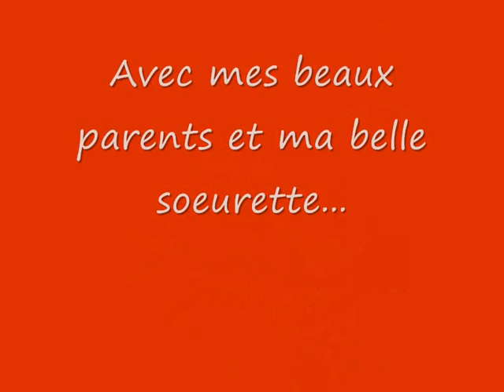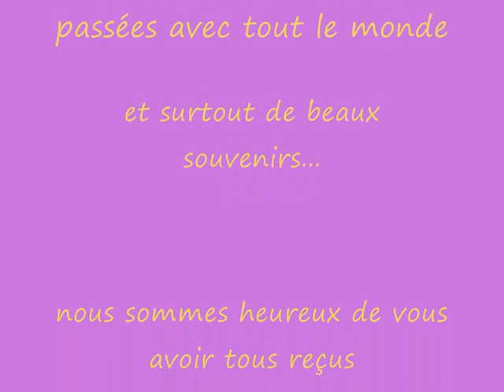vacances à la rochelle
vacances en famille